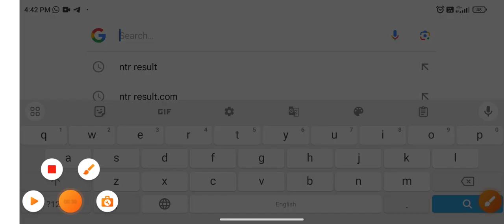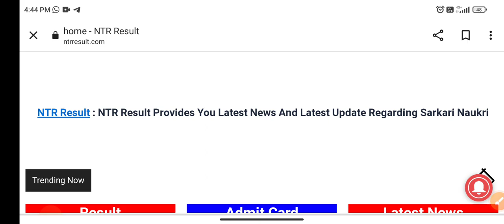Bihar STET रिजल्ट 2023 |🔴Breaking News🔴| bihar stet result 2023 kab aayega | bihar stet answer key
धन्यवाद ⚔️💢⚔️